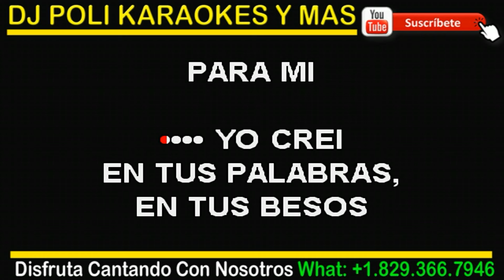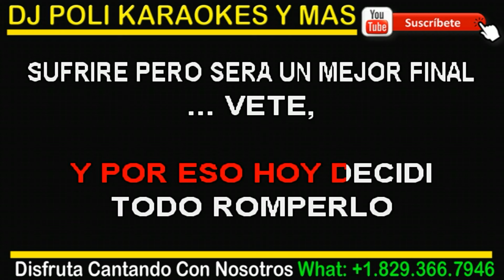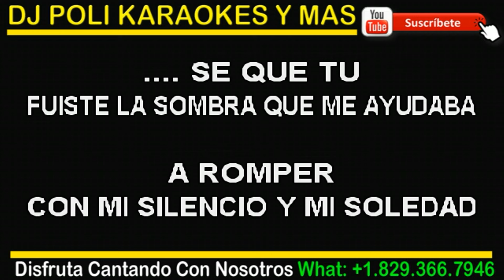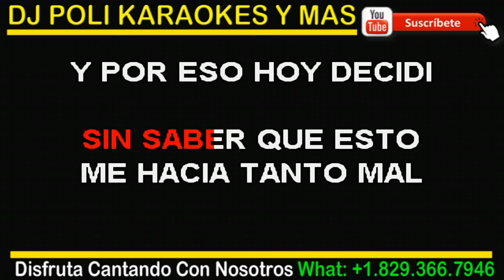Anthony Santos - Vete Y Aléjate de Mi KARAOKE BACHATA (marco antonio solis)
No soy el propietario de la música,
las ilustraciones ni las letras.
Este video no pretende infringir ninguno de los derechos de autor.
Esto es para promover.

Viva!!!. Bienvenido
que buena onda ehh?...que buena onda!
Holaaa!!
Yo creí,en tus palabras
en tus besos
Para mí no había nada
mas que tu
Pero veo que tú jugabas
con mi vida
Y por mi pecado
a Dios perdón pedí
Ante el estaba ya comprometida
Con el hombre
q ha elegido para ti

Se que tu fuiste
la sombra q me ayudaba
A romper con mi silencio
y mi soledad
Aprendí a quererte
no puedo negarlo
Sin saber q esto
me hacía tanto mal
Y por eso hoy
decidí todo romperlo
Sufriré pero será
un mejor final

Coro:

Vete, de veras
yo no voy a detenerte
Yo ya nací así
con mi mala suerte
Conmigo no serás
nunca feliz
Vete,yo no se convivir
con la mentira
No quiero una ilusión
q sea prohibida
Prefiero ser el tonto
q antes fui
Vete y aléjate de mi

Viva!
me encanta esa vaina...me encanta!
Hola chino!
que buena onda!

Se que tu fuíste
y mi soledad
Aprendí a quererte
no puedo negarlo
me hacia tanto mal
Y por eso hoy decidí
todo romperlo
Sufriré pero será
un mejor final

Vete, de veras
Conmigo no serás
nunca feliz